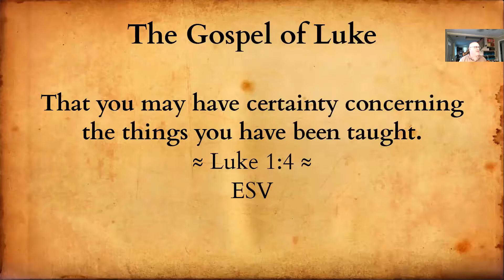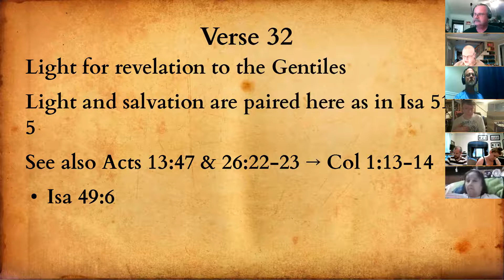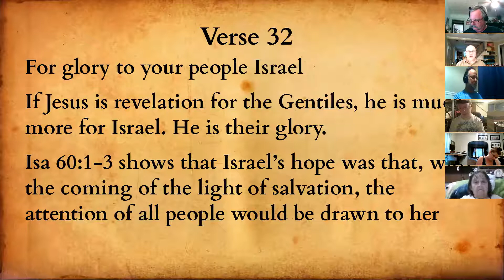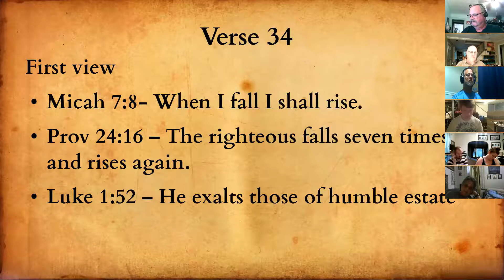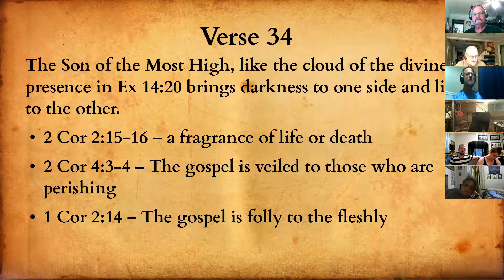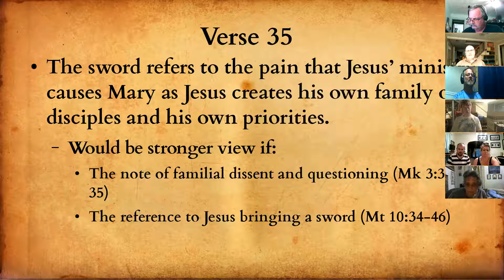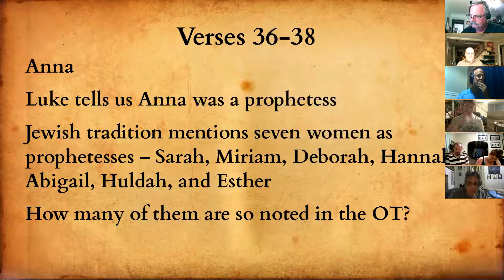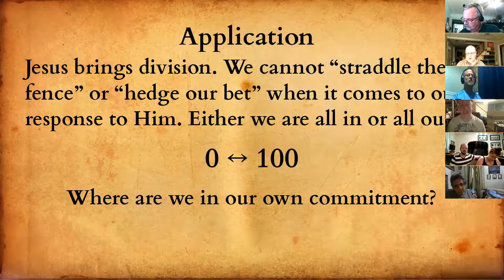Luke 11 - 7/6/2020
Monday night Bible Study - July 6, 2020. In this class we discussed Luke 2:32-40 concluding the encounter between the parents of Jesus and Simeon and Anna in the temple.